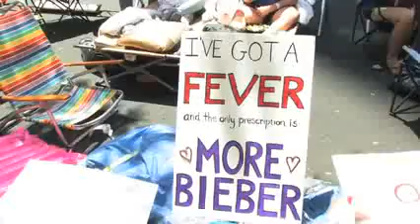'Beliebers' sleep on NYC street for Justin Bieber's free 'To